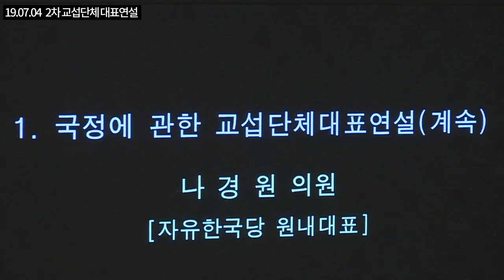2차 교섭단체 대표연설 中국민 안전안심 예산 매년 10조씩 투자, '생명안전인프라 뉴딜' 제안